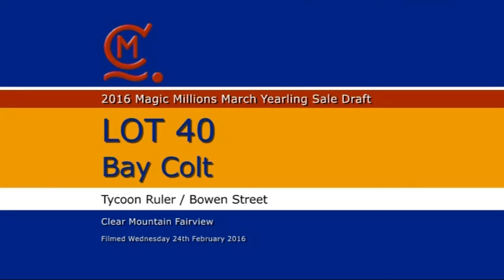2016 Magic Millions March Sale: Clear Mountain Fairview Lot 40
2016 Magic Millions March Sale: Clear Mountain Fairview Lot 40 - Bowen Street x Tycoon Ruler Colt